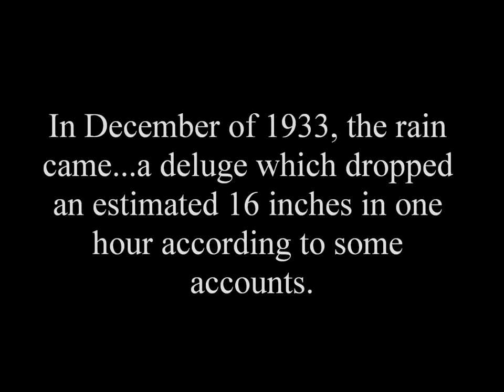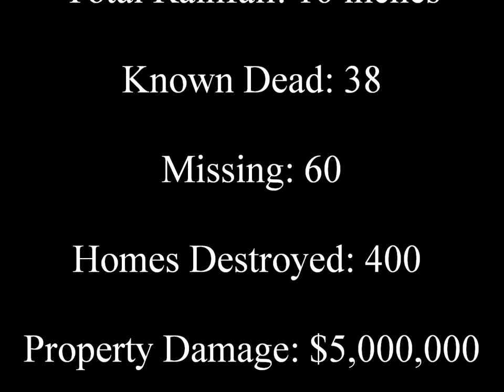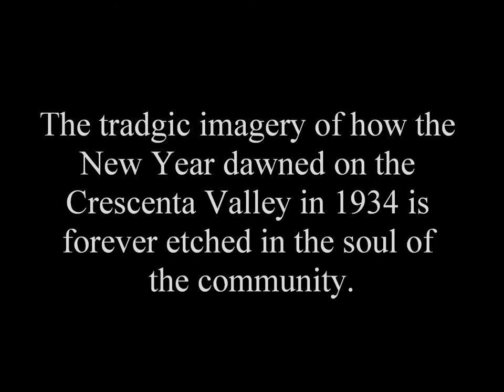Great Montrose Flood of 1934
Through images restored in glorious B&W by John Drayman, this 3 minute video takes you on a brief "photo walk" of some seldom seen images primarily of Depression era men and women rebuilding Montrose.